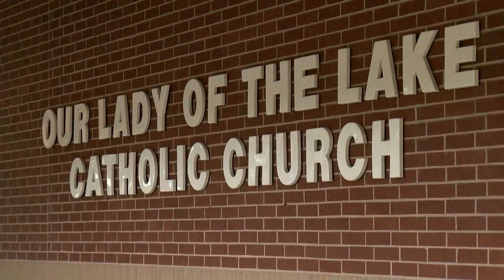Church holds mass in Spanish due to large number of Hispanic parishioners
9/15/22 - Our Lady of the Lake Catholic Church holds mass in Spanish every Saturday night, something they've been doing for almost 18 years.